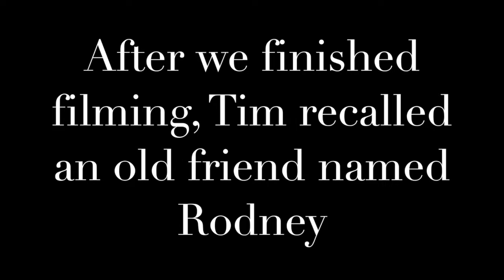Tim Coleman on Crop Circles, UFOs and the Afterlife Part 2 | Awake Ones TV - Ep.65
In part 2 of this in-depth and captivating episode, Lorraine Flaherty and Alexandra Wenman chat to multi award-winning documentary maker, photographer, broadcaster and paranormal investigator, Tim Coleman.

Over the course of his career, Tim has made and worked on numerous films exploring the incredible evidence for life after death, alien abduction, close encounters and UFO sightings, electronic voice phenomena (EVP), out of body experiences, near death experiences, crop circles and more!

During this interview, topics discussed include eye eyewitness reports of well-known UFO and alien sightings, such as the Phoenix Lights, the Rendlesham Forest Incident and the Ariel School sightings in Zimbabwe. The team also discuss how to tell if a crop circle is fake and what happens after death, including photographic evidence and electronic voice recordings of people who have passed over.

During the interview, the team report ‘weird’ energy in the room and Alexandra gets a message from the beyond the grave…

For more on Tim and his work, or to watch his documentaries, visit:

TimColemanMedia.com